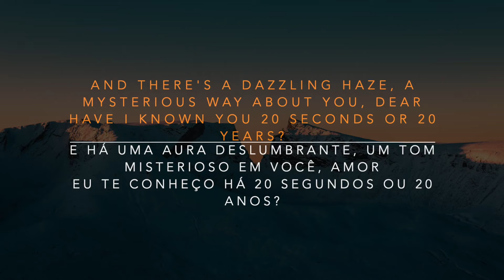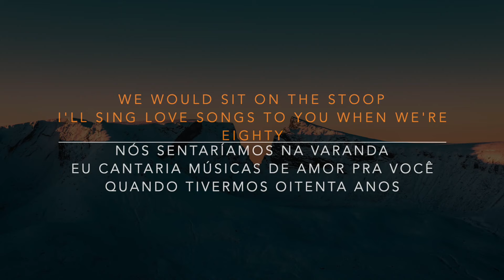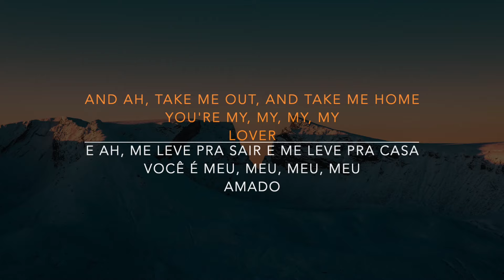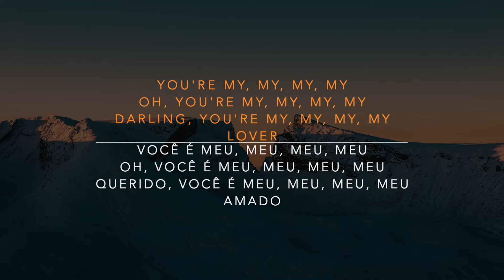Taylor Swift, Shawn Mendes - Lover (Lyrics/Tradução/Legendado)(HQ)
Aproveitem! Enjoy it!
Caso queiram ajudar o canal, é só comprar qualquer produto por meio desses links (não vai te custar nada a mais). Muito obrigado:
(pode ser qualquer produto, não somente o que aparece)

(It won't cost you anything more)
Abraços!

Lover

We could light a bunch of candles
And dance around the kitchen, baby
Pictures of when we were young would hang on the wall
We would sit on the stoop
I'll sing love songs to you when we're eighty
See, I finally got you now, honey, I won't let you fall

Lover

Look in my eyes, they will tell you the truth
The girl in my story has always been you
I'd go down with the Titanic, it's true, for you, lover
And at every table, I'll save you a seat, lover (save you a seat)

Can I go where you go? (Can I go where you go, baby?)
Lover

Composição: Scott Harris / Shawn Mendes / Taylor Swift
Photo by Torbjorn Sandbakk